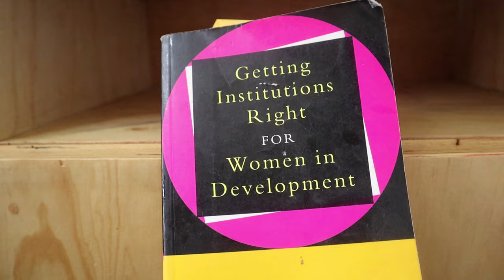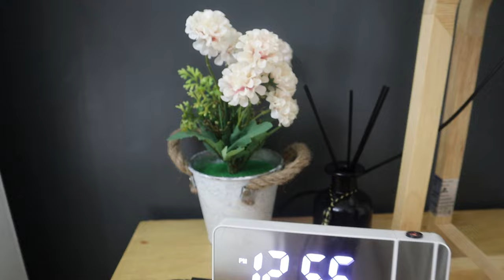Vlog 6; Master bedroom makeover/ Bedroom upgrades/ Aesthetic improvements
hey, Besties welcome to a new one, SHALL WE?

Master bedroom makeover . My bedroom has been going through improvements. And here is what is at now, improvements upgrades.  Let me know what bedroom item I’m missing in the comment section
I have included where I for what in the video.

Weekly vlogs on what's new for the house and plugs
January vlogs

Camera : canon M50.

Barbara M